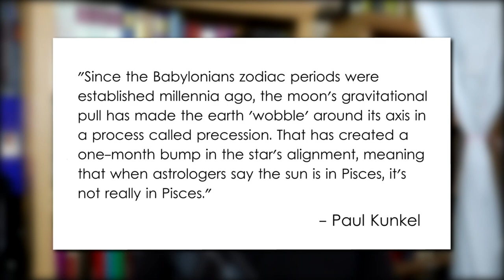Why Astrology is Wrong (And Horoscopes 5 Reasons!)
Why Astrology is Wrong. Why Horoscopes are wrong. Many studies have shown that astrology and horoscopes are wrong and not true. 5 reasons. Many people are being deceived and ripped off for a fraudulent practice. This is a short clip of a longer video.

OUR BOOK ON THE NEW AGE: "Counterfeit Spirituality: Exposing the False Gods:" (Astrology, Tarot Cards, Reiki, Centering Prayer, More).